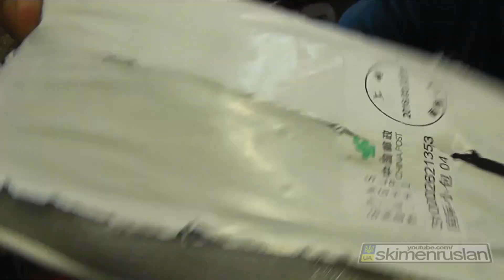НОЖЕВАЯ МАСТЕРСКАЯ чем точить серрейтор - алмазный мусат